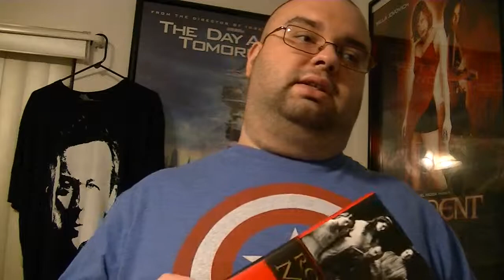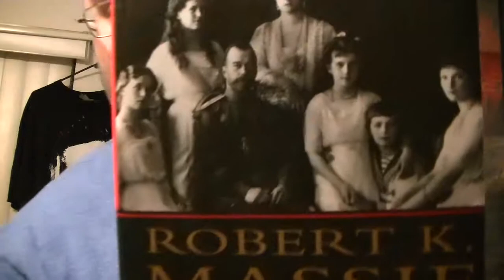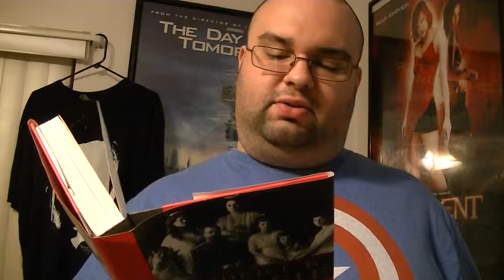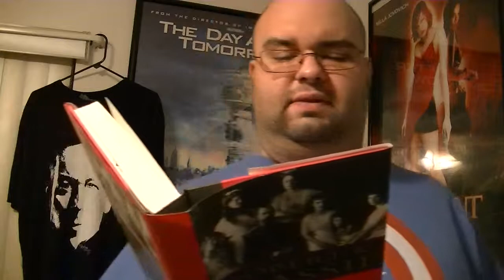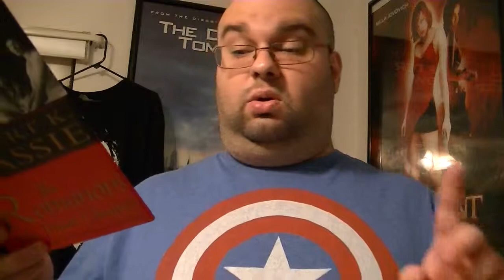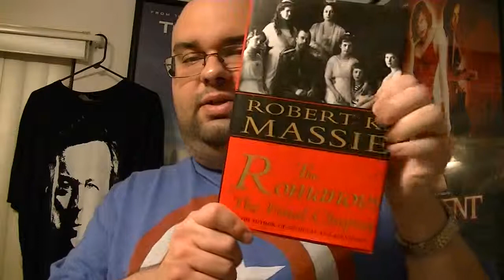Book Suggestion Video #2 "The Romanovs: The Final Chapter" by Robert K Massie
The book I am suggesting you read and that I discuss is called "The Romanovs: The Final Chapter" by Robert K Massie. In my video I discuss what the book is about.